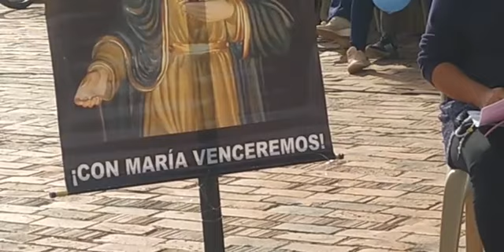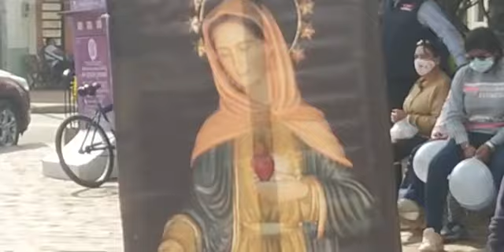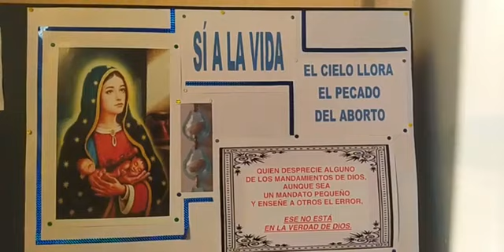Simijenses oran el Rosario, desde su parque principal, por la vida de las personas no nacidas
Fecha: viernes, 25 de febrero de 2022.